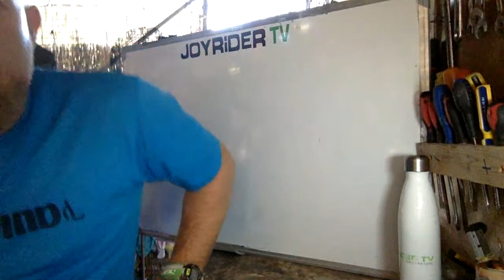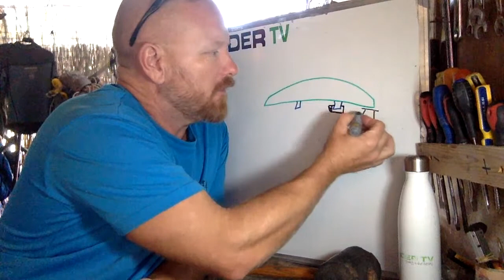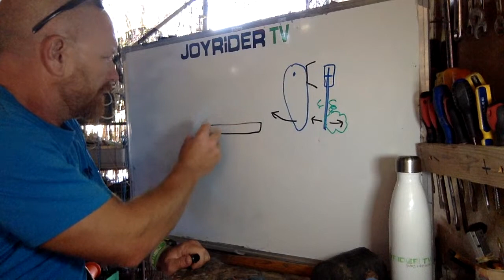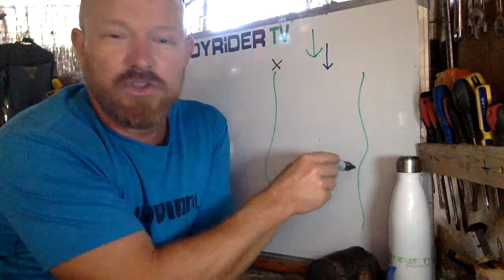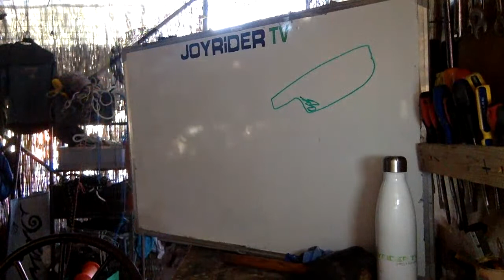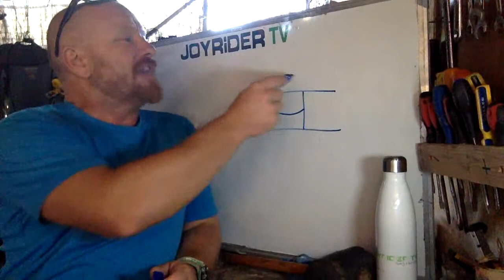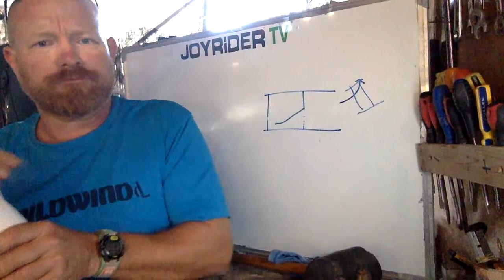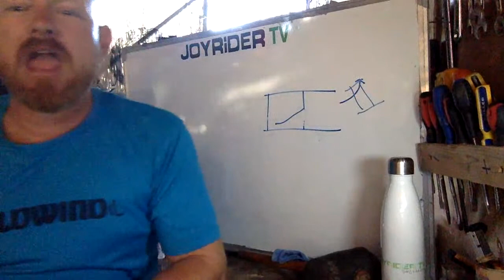Q+A LIVE 67your catamaran sailing questions answered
02:00 - how is the preparation for the Tornado Worlds coming?
03:45 - how to get a stuck beam off the casting of a Hobie 16 or Hobie 14
11:30 - what is rudder stall, how to fix?
19:00 - cracks on Hobie 16 hulls - serious?
21:30 - how to get up a tight river in a catamaran
24:30 - how to get the water out of the Hobie 16 hulls
27:00 - how much water is normal to get in the hulls
30:30 - how can I fix an out of shape frame on a Hobie 16?
32:00 - which watch do you use for race starts?
36:23 - have you fallen off the boat and it kept going?
42:55 - AD BREAK
43:00 - Inflatable catamarans?
46:20 - do you have a Pico?

Do you want to help Joe to go to the world championships?

NEW - if you're in the USA or Canada and need boat parts, the best supplier has to be - if you use the code
joyrider
you'll get a free t-shirt!